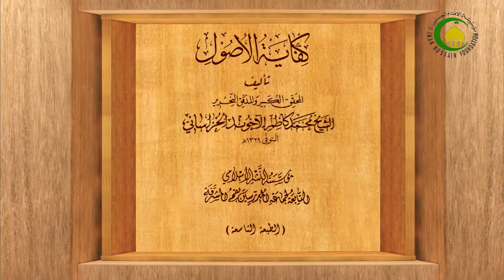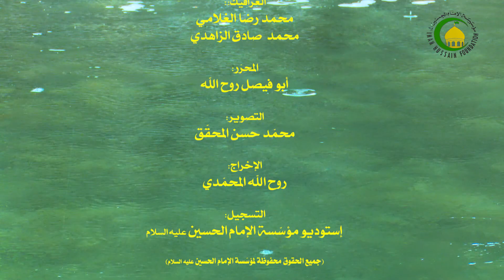142. النواهی (15) إجتماع الأمر والنهی (14) القول بالجواز و دلیله (3) (ص: 42) - محمدهادی النبوی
دروس فی العلوم الاسلامیة - کفایة الاصول جزء 1 *** النواهی (15) إجتماع الأمر والنهی (14) القول بالجواز و دلیله (3) (ص: 42)